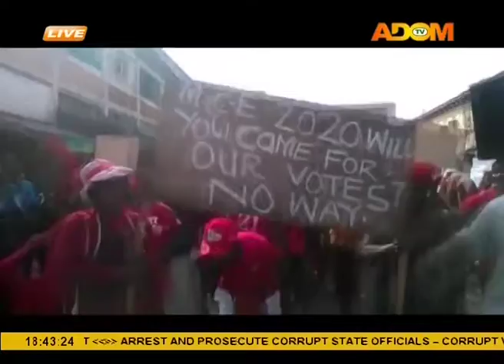NPP THANKSGIVING SERVICE FOR THEIR VICTORY SO FAR